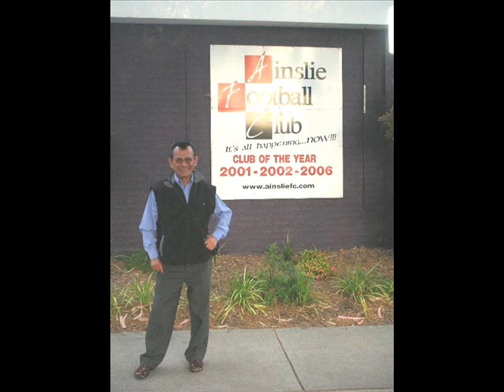Amor de Mis Amores - Canta: Gregorio San Miguel - Yo Soy El Bolero.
De la pluma del inmortal compositor mexicano Agustin Lara, es su bolero AMOR DE MIS AMORES. Pedro Infante, la interpreta en una de las escenas de la pelicula ANSIEDAD y en donde comparte papeles estelares con Libertad Lamarque.